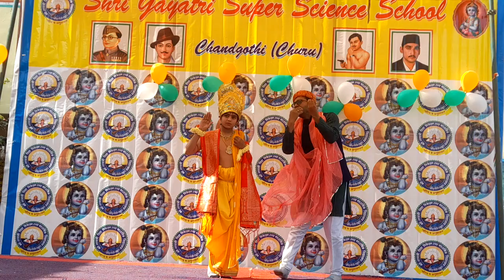27 जनवरी 2024